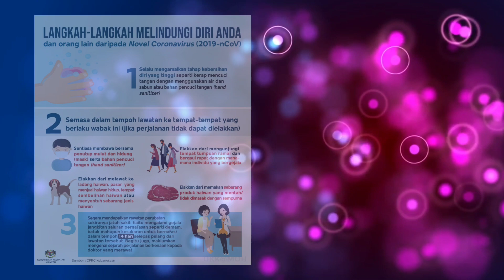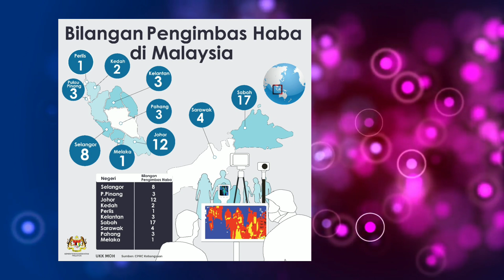Novel Coronavirus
#2019-ncov
Langkah2 melindungi diri anda/Kesiapsiagaan